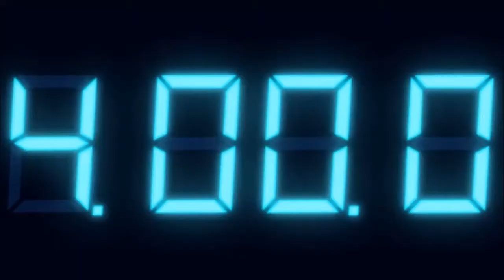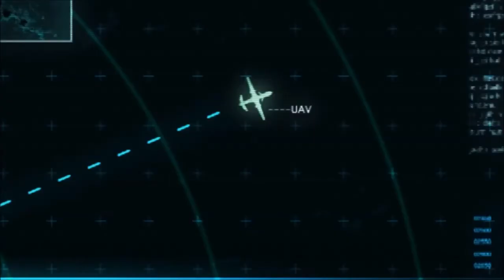[17/Blind] Resident Evil: Revelations "Die ihr eintretet, lasst alle Hoffnung fahren."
Es geht in die heiß.. nasse Endphase!
Die Queen Zenobia, auf der sich immer noch Jill und Parker befinden, droht zu sinken.
Ist die Drohne so hilfreich, dass sie uns das Leben retten kann? Wer oder was wird versuchen, uns auf dem Weg zur Steuerung der Drohne aufzuhalten?

Viel Spaß ;-)

Mehr Resident Evil?